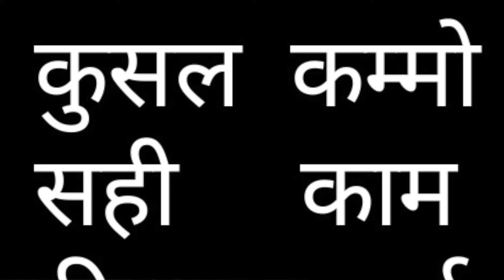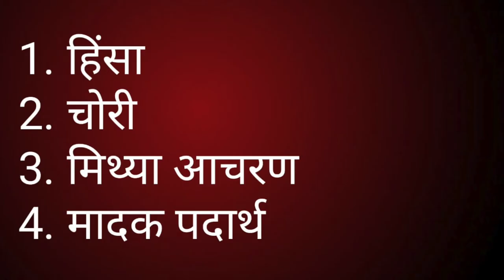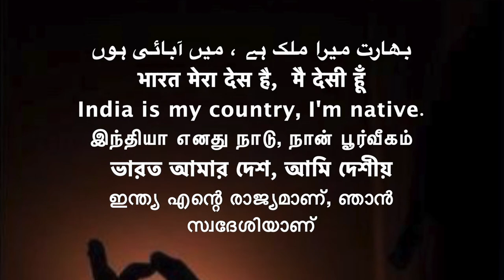SAMMA KAMMA /सम्मा कम्म /अट्ठांगिक मग्गो, अष्टांगिक मार्ग,/EIGHT FOLD PATH / /Sudhir Raj Singh